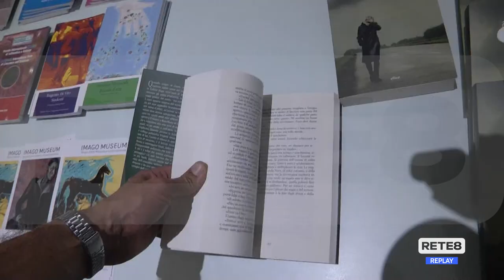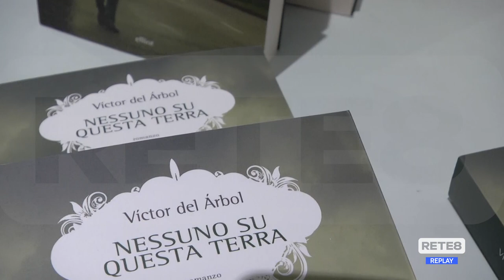Libri - Il re del Noir a Pescara